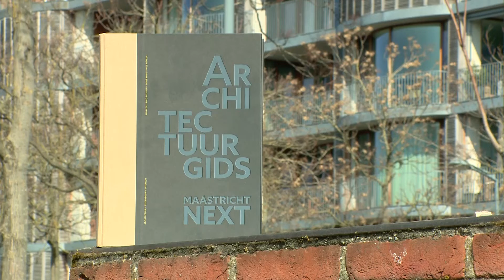MAASTRICHT NEXT: La Forme Ceramique